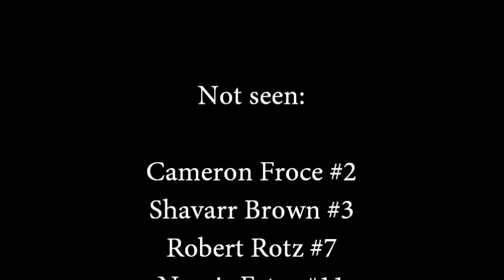5-10 Little League New Castle vs. Mohwk.wmv